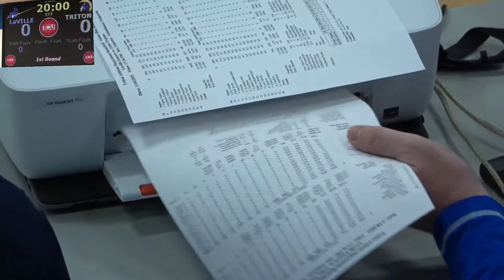Triton at LaVille - Varsity Girls Bi-County Basketball Qtr-Final 🏀 1-18-2021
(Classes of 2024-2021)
🔵 Home: Triton Lady Trojans "White/Blue/Gold"
#4 Taren Yates (JR)
#10 Jolie Groves (JR)
#12 Jocelynn Faulkner (FR)
#14 Kinsey Atkins (SO)
#20 Jaelyn Bules (SR)
#22 Emma Hepler (SR)
#24 Abbey Viers (SR)
#32 Lexia Hostrawser (SR)
#34 Addyson Viers (FR)
#40 Jenna Bules (FR)
#42 Morgan Feldman (SO)
#44 Lena Doll (FR)
coached by Adam Heckaman

🎤 The Voice of Triton Athletics: Andy O'Hara
🎤 Color Commentary: Kaden Atkins
🎬 Broadcast Producer: Orion Lemler
🎥 Cameras: Travis Barnhart, Margo Lemler, Orion Lemler
📺 Advertising: Mason McIntyre